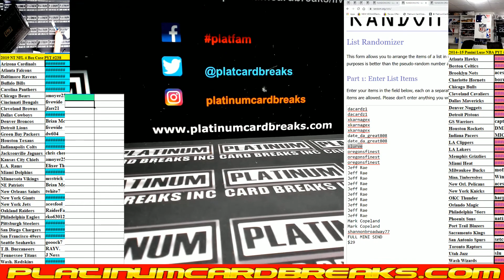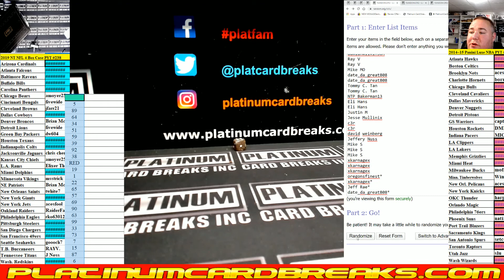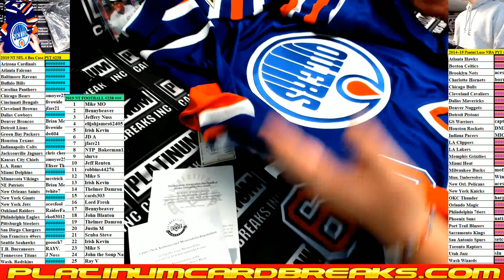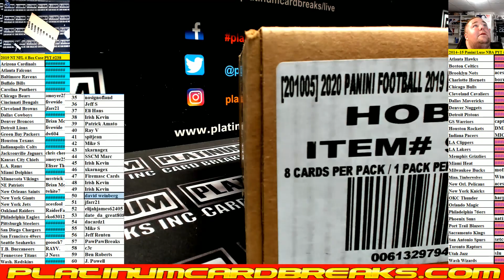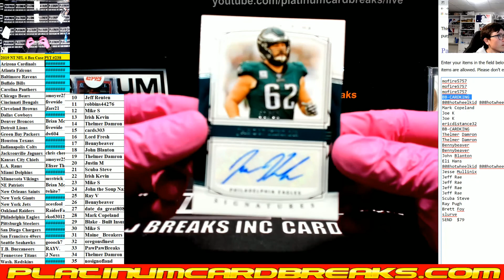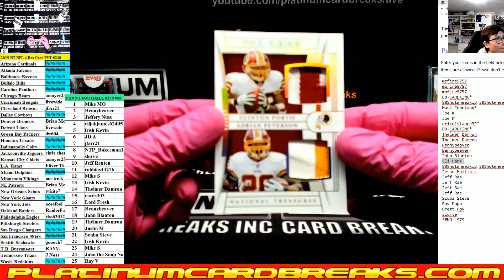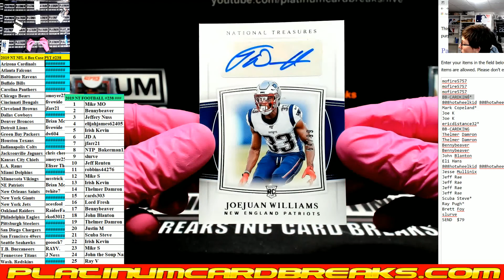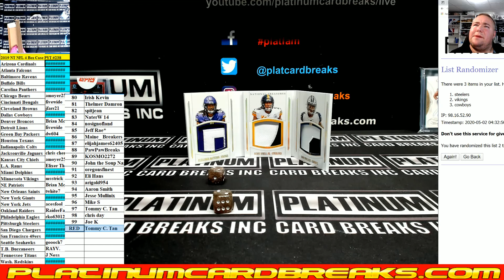2019 NT NFL 4 Box Case PYT #238 PLUS 2 MONSTER JERSEY'S THE GREAT ONE